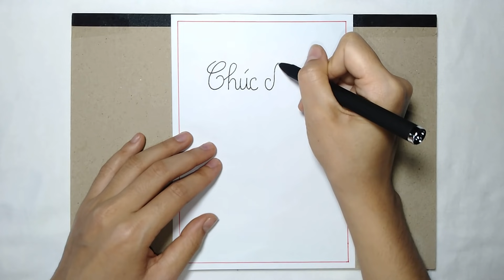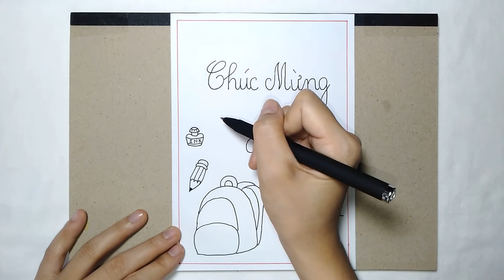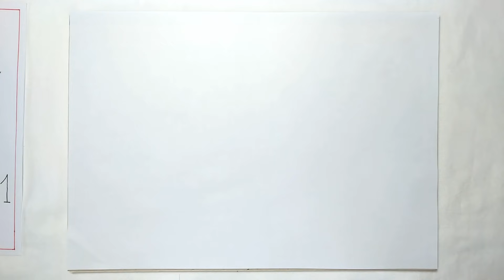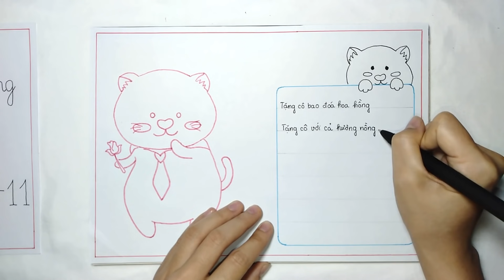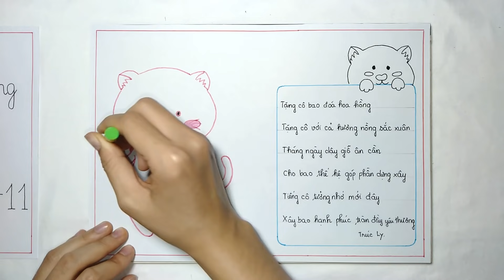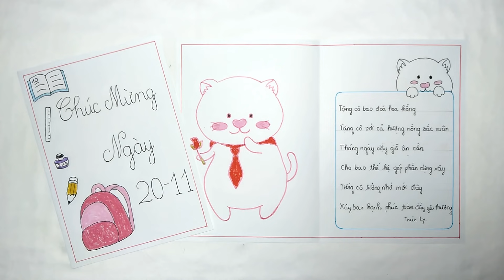VẼ THIỆP 20/11 TẶNG THẦY CÔ | TỰ VẼ THIỆP 20/11 ĐƠN GIẢN VÀ ĐẸP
TRÚC LY VẼ TRANH TÔ MÀU là kênh youtube  vẽ và tô màu các hình vẽ anime , hình vẽ chibi , nhân vật hoạt hình nổi tiếng, các con vật dễ thương .

THEO DÕI VẼ TRANH TÔ MÀU TRÊN MẠNG :
➤ : TikTok TRÚC LY VẼ TRANH TÔ MÀU : truclyvetranhtomau

Hi vọng được mọi người ủng hộ bằng cách: ĐĂNG KÝ  (SUBSCRIBE), BẤM CHUÔNG để nhận thông báo khi kênh có video mới, LIKE và CHIA SẼ cho nhiều người cùng xem. Cảm ơn các bạn. 🙂